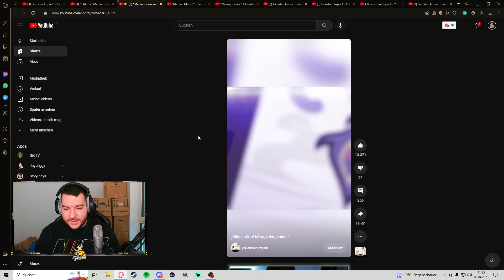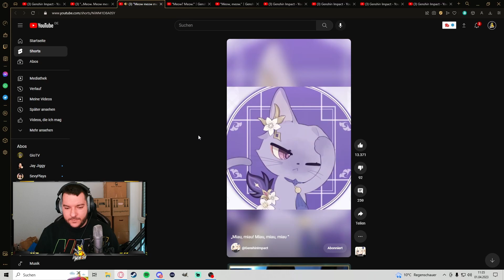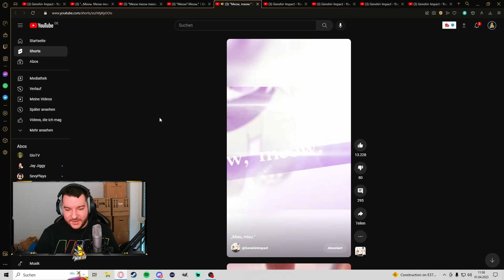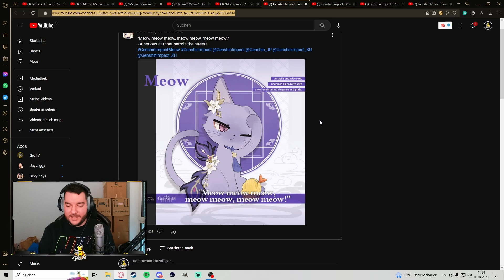ICH BIN SO HYPED! Neue Charaktere vorgestellt!!!111!!111! | Genshin Impact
MEGA!

➡️ HOLY (Sparcodes):
MW5 - damit spart ihr 5€ auf euren ERSTEN Einkauf. Empfehlenswert für das Probierpaket
MW - damit könnt ihr 10% bei jedem Einkauf sparen.